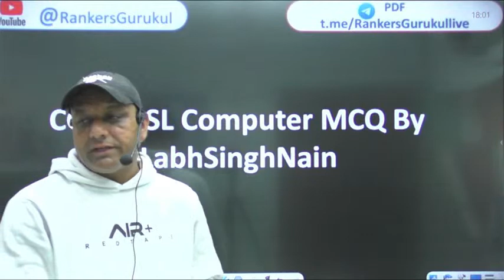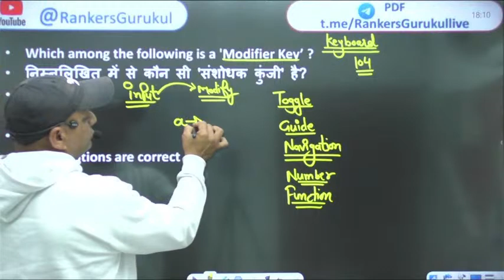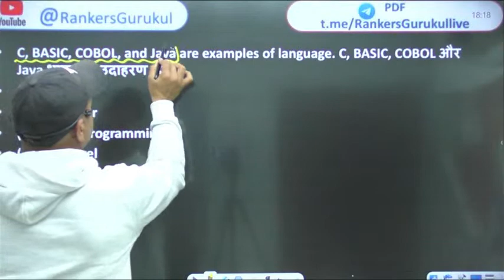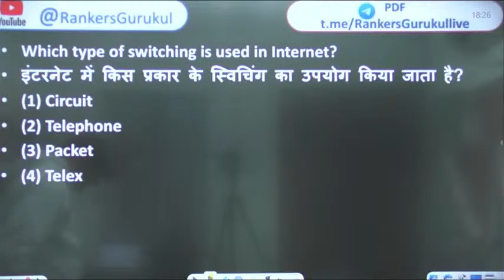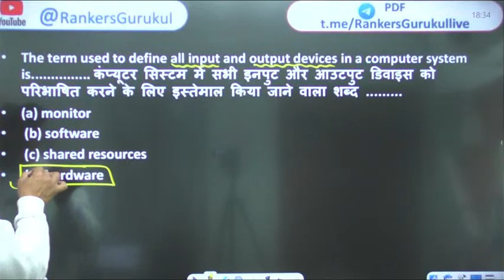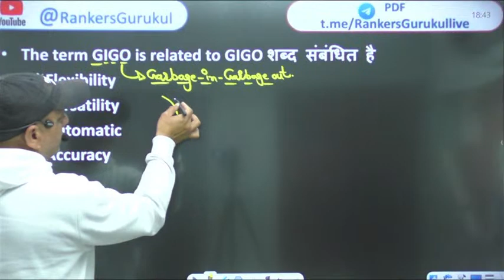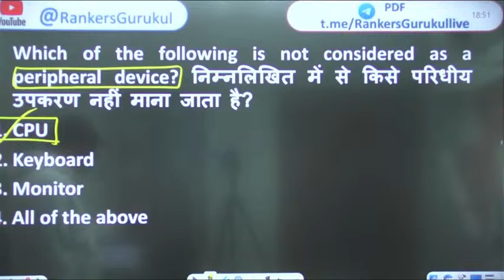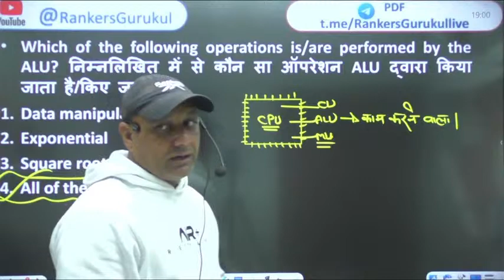🔴Class 01 | Computer 500 Most Expected MCQs | CGL MAINS, CHSL | Mahabharat Batch | By Labh Singh Sir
👉 SSC CGL 2023 Combo ( REASONING+ MATH + ENGLISH + GS / GK  )Special Batch (PAID) (By India's best Faculties ) Started on 16th Jan. - @2499 only (🔴 LIVE  BATCH )

Started on 16th Jan. - @899 only (🔴 LIVE  BATCH )

Started on 16th Jan - @898 only (🔴 LIVE  BATCH )

Started on 16th Jan. - @897  only (🔴 LIVE  BATCH )

👉 REASONING RECORDED (VOD) BATCH - @699 Only

👉  English Special Batch (VOD) BATCH - @699 Only
(SPECIAL FOR CGL CHSL 2023)

Why us? 💭💭
📢 UPDATED CONTENT
2021 , 2022, CDS , CAT , CGL 2019, 2020, 2021 MAINS )

- Focus on concepts as well as the practice Questions
- Questions Sheets are divided type-wise & level-wise according to the weightage of topic

💥 BATCH ON DEMAND 💥 (UNLIMITED VALIDITY )
💥Batch Join करने के लिए Plays Store से RGVIKRAMJEET App Download करे।

🔥 YouTube TimeTable 🔥
08:00 AM - Current Affairs By Deepak Sir
09:00 AM - GS By Deepak Sir
10:30 AM - Vocab By Prashant Sir
04:30 PM - GS By Shivant Sir
06:00 PM - GS Special (Join RG State Exams)
06:00 PM - Science By Neetu Ma'am
07:00 PM - Reasoning By Vikramjeet Sir
08:30 PM - Maths By Aditya Ranjan Sir
10:00 PM - English By Prashant Solanki Sir